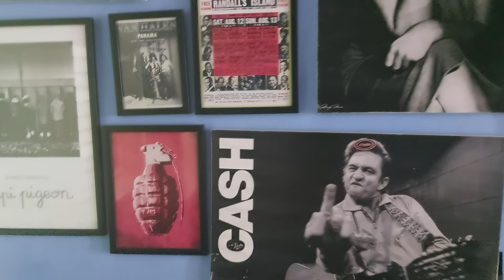🇵🇦 Hostel Mamallena Panama City 10 USD a night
Dorm bed in Panama City for 10 USD a night. Free morning coffee. Air Con 9pm to 9am.

Great wifi, good location for the METRO at Santo Tomas, the Rey supermarket.